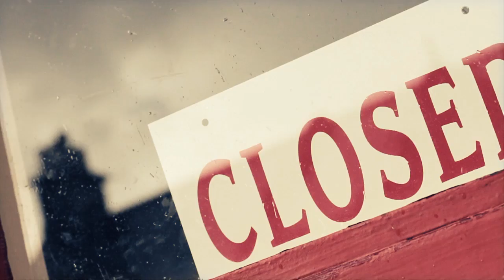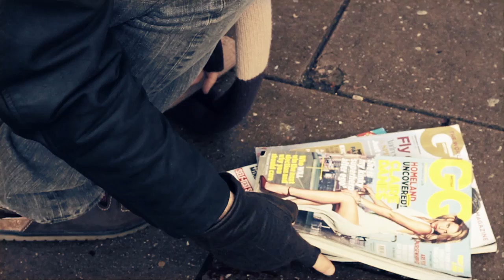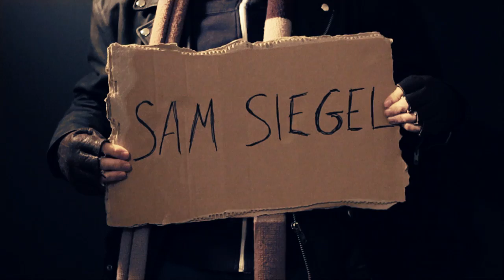The Script - The Man Who Can't Be Moved (HD Music Video)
Directed by Sam Siegel.

For a college project we were told to make a music video. I chose to pay homage to The Script's fantastic song "The Man Who Can't Be Moved".
If The Script would like this as their music video, I'm sure I can make arrangements! :P